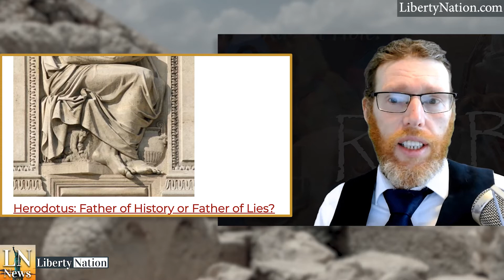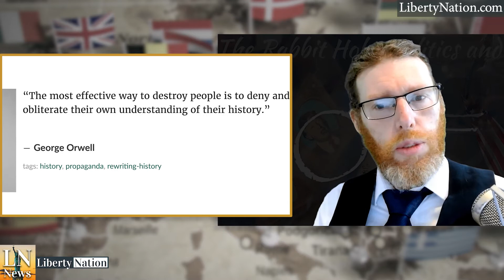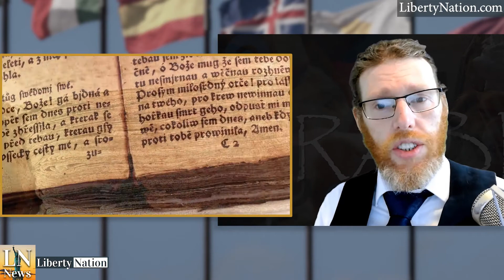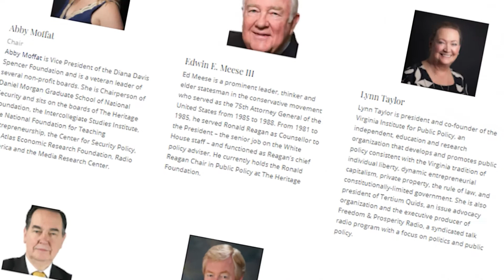Losing History - The Rabbit Hole Videocast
Society has become a convenience service. Its sole purpose now appears to be an automaton that delivers to you your every whim and desire. Whether it's "on-demand" streaming services, same-day delivery, or moving away from the innocuous, it brings you peace, safety, and the ability never to feel threatened or face challenges ever again. Is this the end result of thousands of years of culture? Is this what we have shaped the global human effort to achieve? Cut-price TV delivered to a handset you can hold while you wait for a drone to bring you a processed, pre-packaged meal? Safe in the knowledge that any soul who dares think differently to you will be punished by the state. Where did we go wrong?
Perhaps more importantly, we should be asking whether this was a linear path for human history, or is it an aberration that we should be using our unique intelligence to solve just like any other problem?